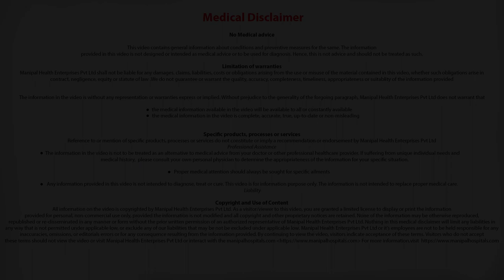Will vaccination weaken the immune system? | Paediatrician In Bangalore - Manipal Hospitals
Dr. Bhaskar Shenoy explains Will vaccination weaken the immune system.

Dr Bhaskar Shenoy is a highly-experienced Consultant and HOD in Paediatrics at Manipal Hospitals, Bangalore. His areas of expertise include General Paediatrics, Paediatric Infectious Disease, Vaccinology and Kawasaki Disease.

The Centre of Excellence in Paediatrics and Child Care is a place children will love to come to even when they are sick. This is because our paediatricians are not only skilled in their specialized field of medicine, but also are kind, sympathetic and patient to a child’s needs.

The top paediatricians in Bangalore working with Manipal Hospitals Old Airport Road have undergone extensive training in their areas of specialization and have a wealth of experience in treating children of all age groups.